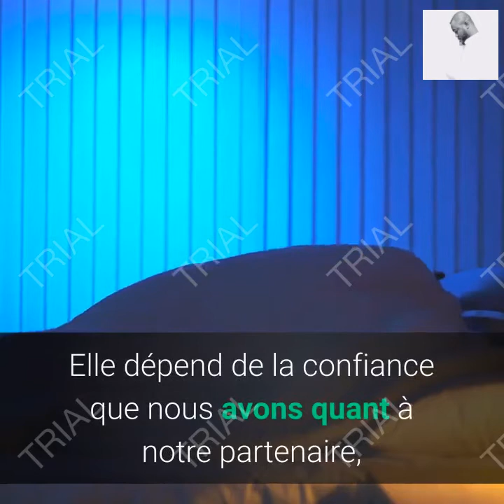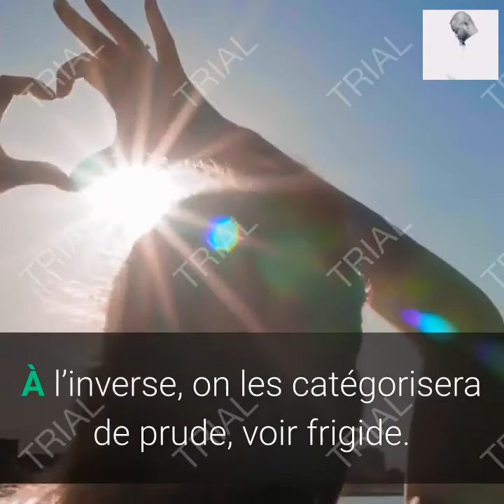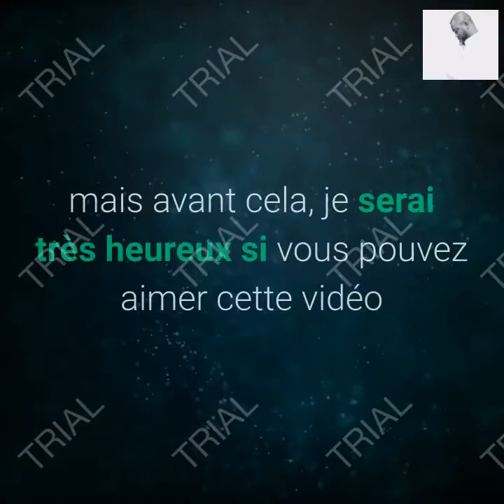Combien de fois devriez vous faire l'amour selon votre âge ?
Est-ce possible d’avoir beaucoup de relations sexuelles ?
Il n’y a pas de normes préétablies concernant la cadence des rapports sexuels. Chaque individu a un besoin différent pour satisfaire sa libido. Pourtant c’est une question qui divise à cause de l’image que l’on accorde aux personnes, s’ils ont une vie sexuelle remplie alors ils seront dévergondés. À l’inverse, on les catégorisera de prude, voir frigide. Toutefois, il est recommandé d’entretenir sa santé sexuelle car les hormones du plaisir comme l’ocytocine et la dopamine qui sont libérées dans notre organisme pendant un acte sexuel, permettent d’éviter certains phénomènes inflammatoires étant en cause dans le cadre des maladies cancérigènes et cardio-vasculaires. Pour les hommes, une éjaculation régulière prévient les risques du cancer de la prostate.
- kisa ou dwe fè pouw pa wonfle lè wap dòmi?
- Comment se débarrasser des fourmis: 8 astuces pour vous débarrasser des fourmis🐜
- ki kondisyon pouw prete lajan nan yon travay?
- Kòman anplwaye gen dwa pran konje nan travay li pou ane a